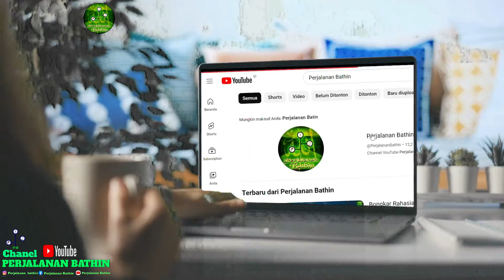Pengertian Sifat Ma'ani Allah SWT